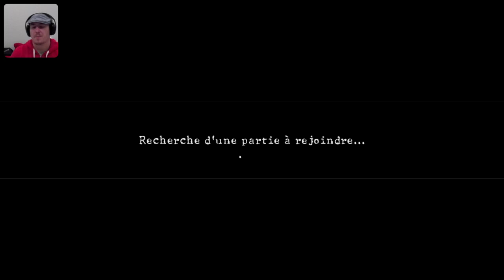[15/11/23]🔴RE:5 Avec @lecoyote90 (Le Baron)